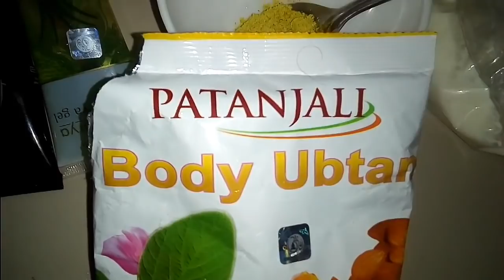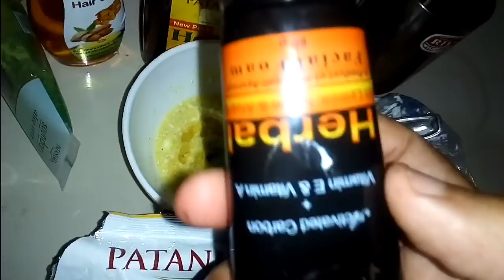रोज़ाना 10 मिनट इसे चेहरे पे लगालो चेहरा गोरा और टाइट दिखेगा